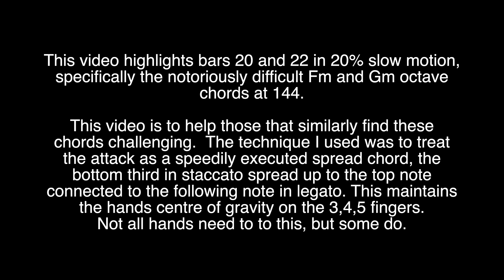Chopin Etude Op.10 No.2 Bars 20 & 22 in Slow Motion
This video highlights bars 20 and 22 in 20% slow motion,
specifically the notoriously difficult Fm and Gm octave
chords at 144.

This video is to help those that similarly find these
chords challenging.  The technique I used was to treat
the attack as a speedily executed spread chord, the
bottom third in staccato spread up to the top note
connected to the following note in legato. This maintains
the hands centre of gravity on the 3,4,5 fingers.
Not all hands need to to this, but some do.